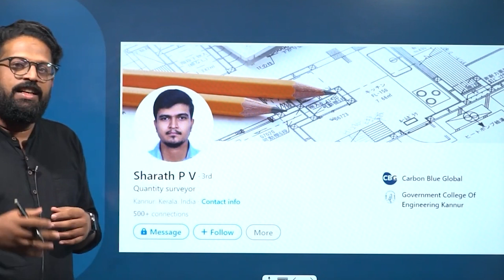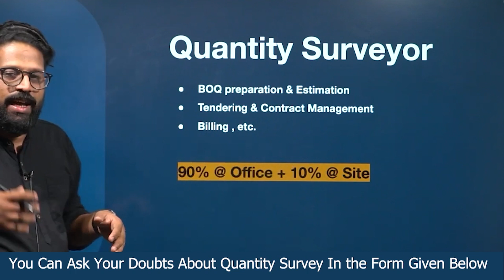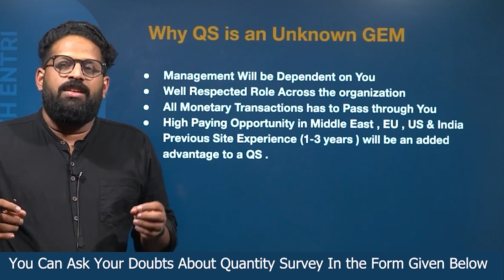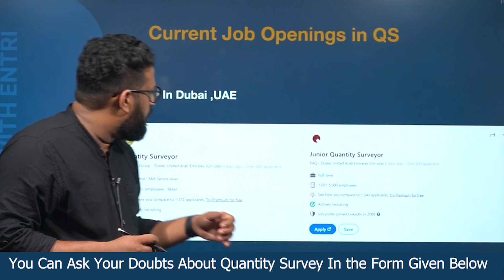Civil Site Engineer To High Paying Office Job | Quantity Surveying Job opening (QS)